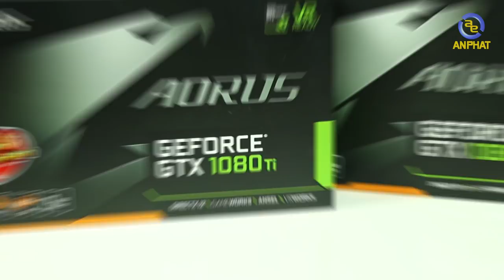Quá trình lắp ráp bộ PC Gaming 100 triệu đồng về show góc | TimeLapse Build | An Phat PC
📌Link tư vấn Build PC miễn phí:
Video giới thiệu cấu hình gần 5000$  Gaming PC TimeLapse Build của anh Kỳ , một game thủ muốn vừa show góc ,vừa có thể làm việc tốt.

Cấu hình PC - PC Specifications :
- Mainboard ASUS ROG RAMPAGE VI EXTREME X299
- RAM DDR4 G.Skill TRIDENT Z RGB 2x8G 3200 (4 kit)
- VGA GIGABYTE GV-N108TAORUS-11GD (x2 – SLI )
- ASUS SLI BRIDGE 2-WAY
- Ổ cứng SSD Samsung 960PRO 512GB NVMe M.2 PCIe (MZ-V6P512BW)
- Nguồn Coolermaster V1000 80 plus GOLD
- Case máy tính Cooler Master COSMOS C700P RGB Tempered Glass
- Tản nhiệt nước CPU cooler master MASTERLIQUID ML240R RGB RAINBOW
- và nhiều phụ kiện khác.

- Đồ chơi cho PC ( GAMING PC Accesories or Toy for PC ) :
SIÊU THỊ MÁY TÍNH AN PHÁT
🏢 49 Thái Hà - Đống Đa - Hà Nội
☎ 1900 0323